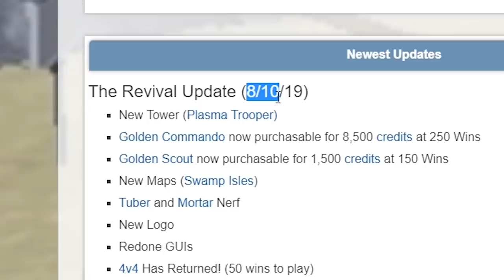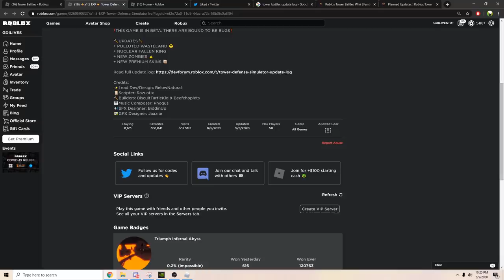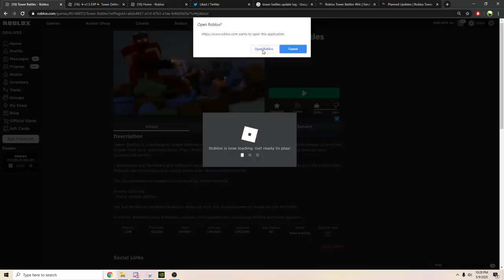Tower Battles in 2020, worth playing? | ROBLOX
yes, barely.